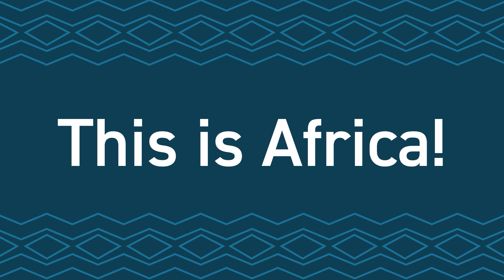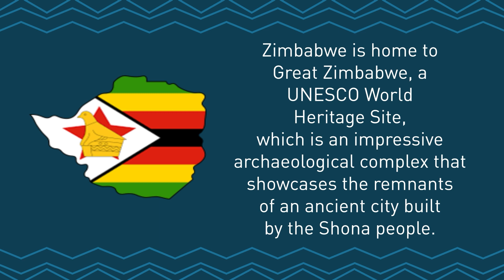This is Zimbabwe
Africa Month is celebrated in May with the 25th of May being Africa Day. In this video we learn about the location and the capital city of Zimbabwe; and one interesting fact about this country.